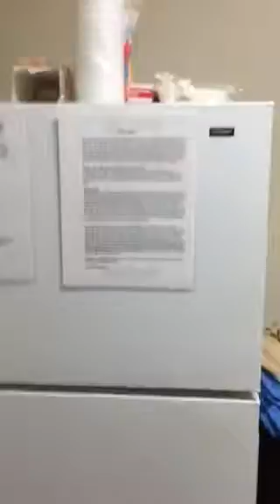{222} Booked through Expedia! Suburban Extended Stay - Wilmington, NC - BEWARE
***CORRECTION - BOOKED THROUGH EXPEDIA NOT HOT WIRE